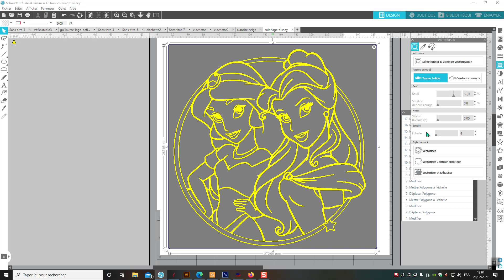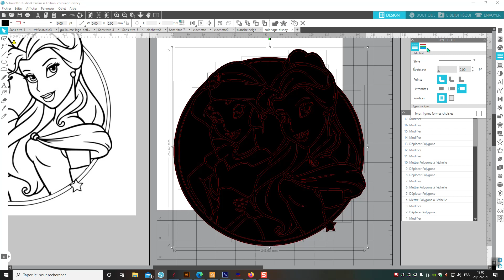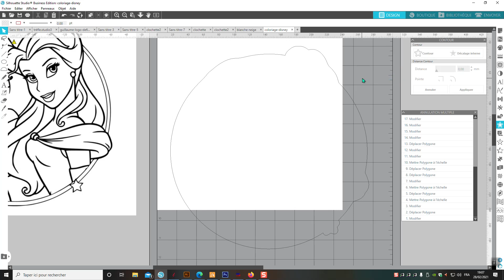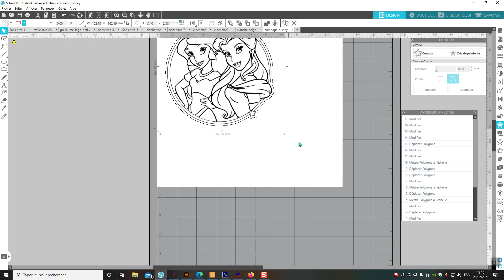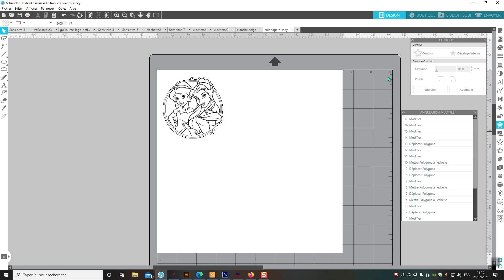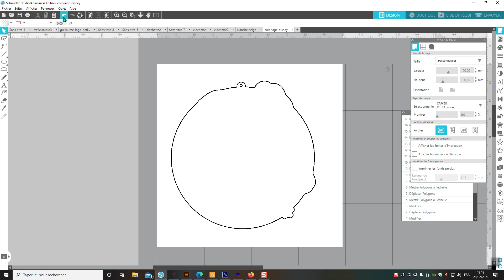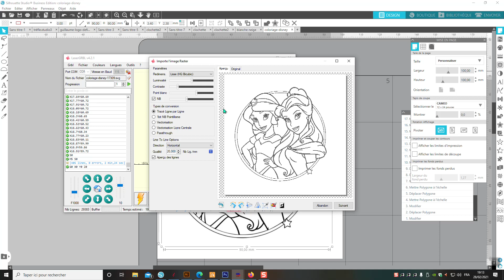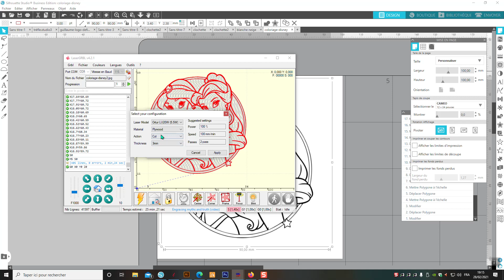créer un offset silhouette studio et logiciel de gravure laser grbl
Comment créer un offset (silhouette studio)  et logiciel de gravure laser grbl
Comment insérer un fichier de gravure puis une découpe immédiate dans laser grbl
Création d'un contour offset et des deux fichiers nécèssaires à la gravure et la découpe le tout bien cadré
Laser utilisé: